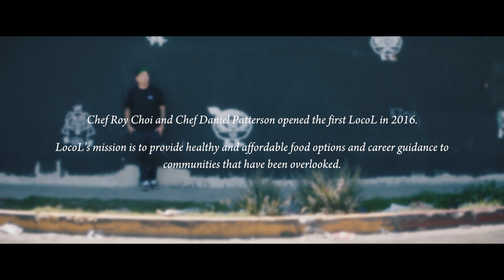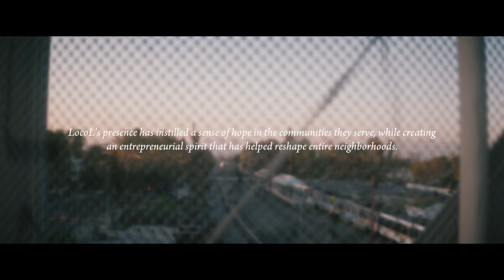Welcome Stories: Locol